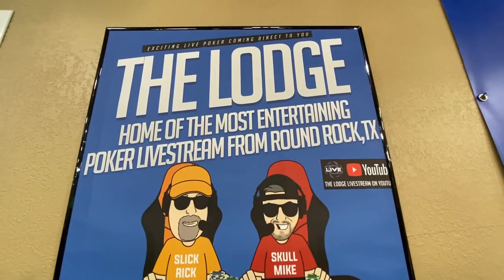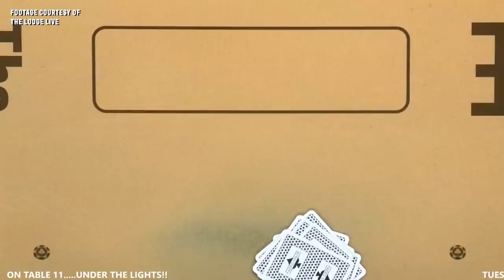Battling Brad, Andrew, Doug, Rampage (and more) at The Lodge! Poker Vlog #14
We're headed out of Vegas for the first time since the start of the vlog! First stop: Round Rock, Texas. The first monster Meet Up Game was a MUST and I'm so glad we went.